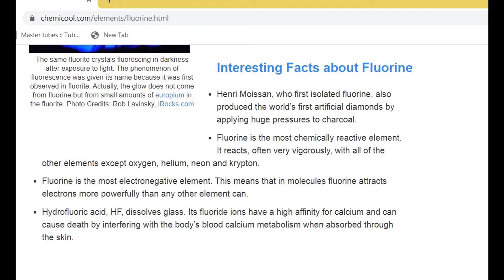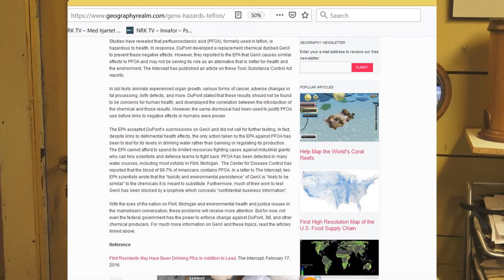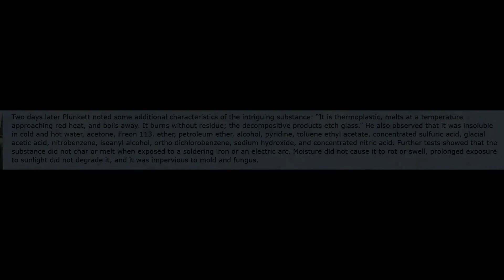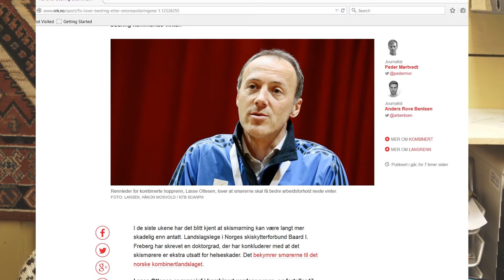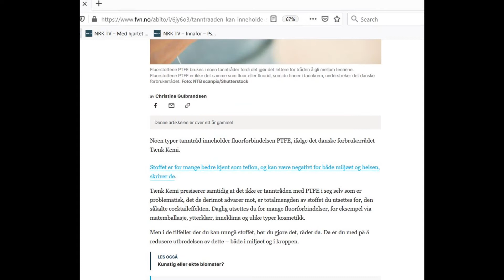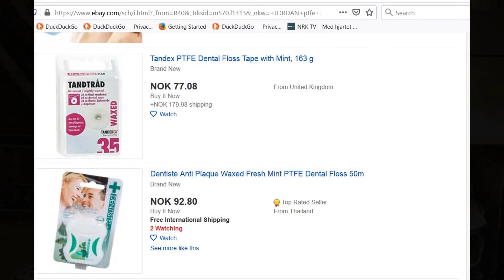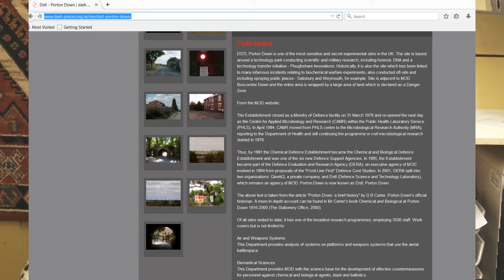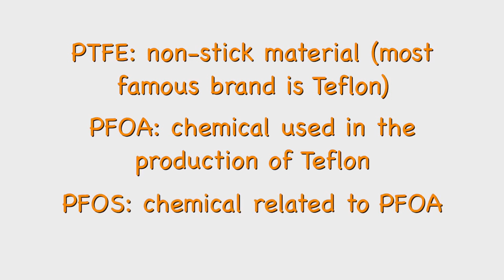PTFE/Teflon should never be used near high heat.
When PTFE (Teflon is just one of many commercial names) gets too hot it releases a gas called   PFIB   (PERFLEUROISOBUTENE )
This gas is so dangerous it is classed as a CHEMICAL WEAPON.
The manufacturers website says  that you can get TEFLON FLU from inhaling burnt PTFE and that it does no harm but the facts say otherwise.
PTFE is now banned for ski waxing - why is it not banned on your frying pan?